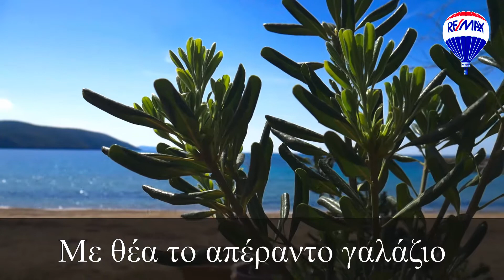THE WAVES ON YOUR FEET - FOINIKOUDA MESSINIAS